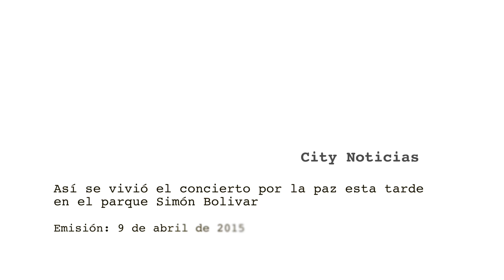Citytv: Así se vivió el concierto por la paz esta tarde en el parque Simón Bolivar